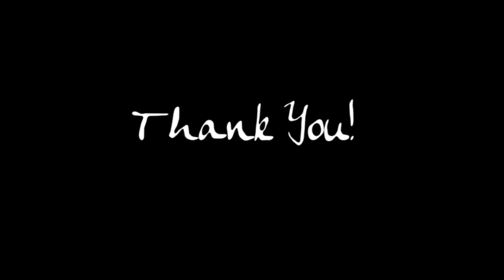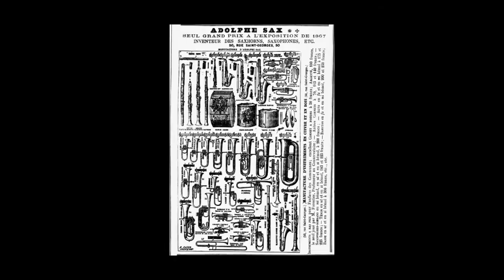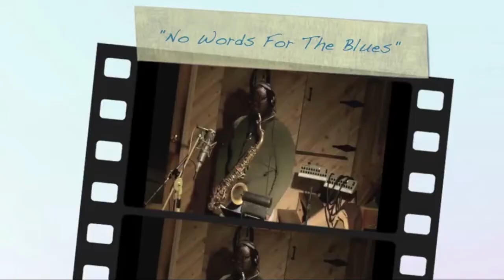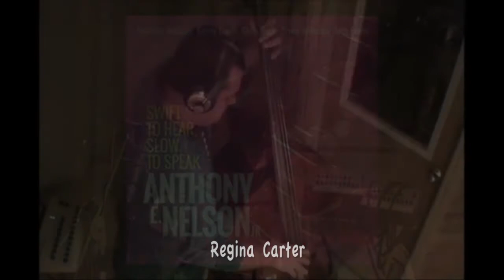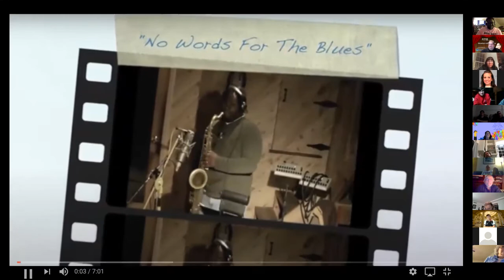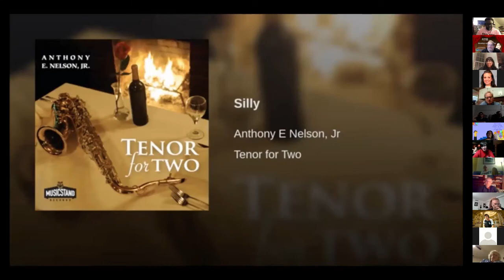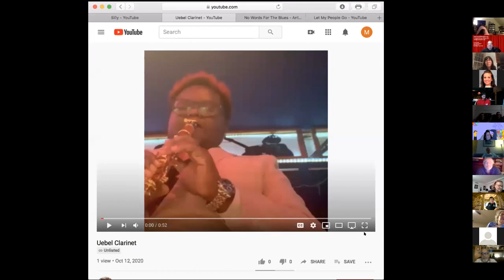Mondays zoom 22 with Anthony Nelson Jr.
Jazz Arts Project presents; Mondays with Mooche.
While we are all staying safe, we thought we would visit with some world class jazz artists, authors and curators to share their experiences and their music.  Each Monday evening at 7:00PM a curated discussion hosted by Jazz Arts Project's artistic director Joe (Mooche) Muccioli.